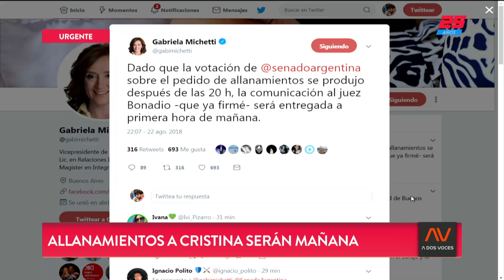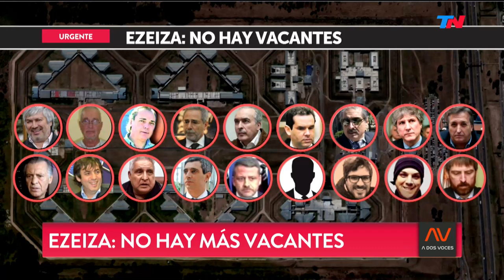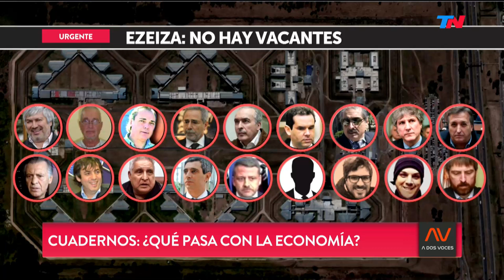A Dos Voces (22/08/2018)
Programa de "A Dos Voces" emitido el Miércoles 22 de Agosto de 2018.
Aprobaron los allanamientos a las propiedades de Cristina Kirchner. Luis Barrionuevo en A2V. Ezeiza: No hay más vacantes. Cuadernos: ¿Qué pasa con la economía? En análisis de Guillermo Nielsen. Los cuadernos de Centeno llegan a Italia.